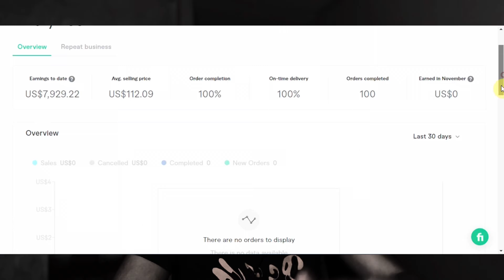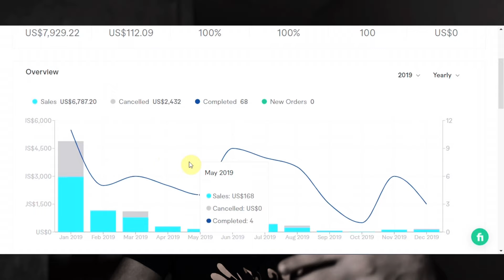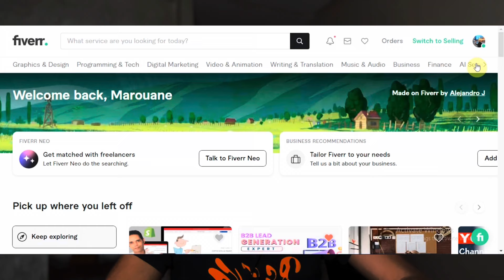My Formula To be Your Own Boss in Less than a Year With ZERO dollar (My success Story)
If you don’t have the budget and want to start your own business but you don’t know how, this video is for you.

This is the strategy I did to become what I am now, the C.E.O of a reputable Shopify agency.

I started as a freelancer on fiverr, and invested the money earned to create my own agency and be my own boss.

I hope this was inspirational to you to start your own road to success

Cheers !

Marouane The Number 1

Useful links
My agency site if you want me to help you create your online business